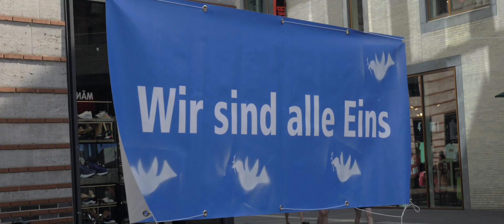Ka & Gegendemonstrant / GfG Münster / 27.06.20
"Dialog" aus der " Gemeinsam für Grundrechte "-Kundgebung in der Stubengasse in Münster vom 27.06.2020.